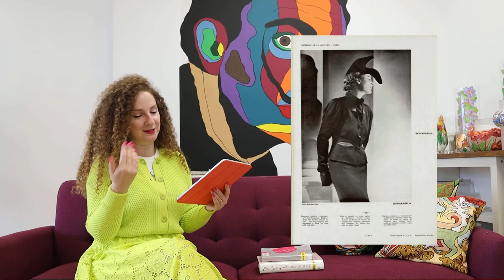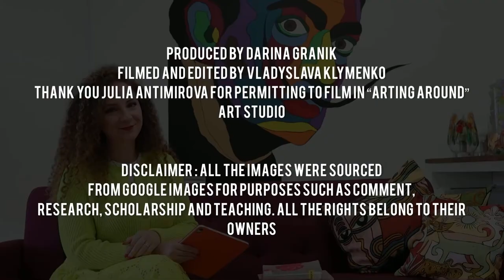Salvador Dali and Elsa Schiaparelli's Collaborations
Darina Granik Culture Club presents a mini lecture "Surrealism and Fashion. Salvador Dali and Elsa Schiaparelli's Collaborations" about the first true hybrid of art and fashion.